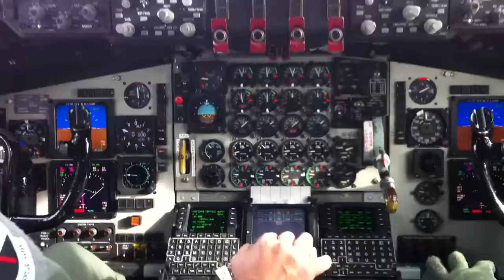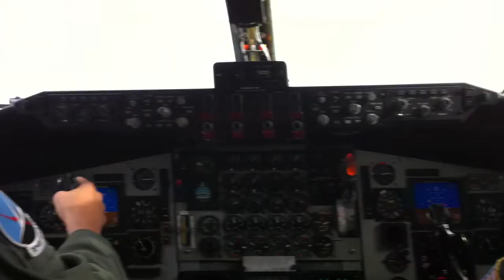The Right Stuff goes airborne! | The Pilot Network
This group intends to expand our pilot network and help us all in future endeavors; to “pay it forward’ as it were. With the aviation career field comes the unknown, and a good network is often the difference in sitting on the sidelines or getting into the game. Some of us have the job we want; many of us don’t yet. The Pilot Network gives us the chance to reconnect to old aviation colleagues, seek out new avenues within this great career, or just give a helping hand to those coming up in this vocation. We have grown to over 30,000 members and add more every day! We need to branch out: Facebook is only the beginning of the TPN platform. Whether you are a seasoned veteran with 10,000 hours or a newbie starting out, the right network can help you find your last job. Thank you and tailwinds!